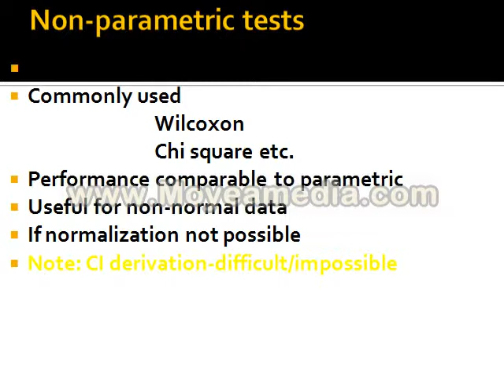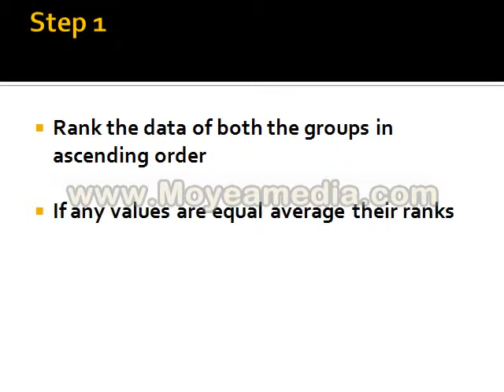NON PARAMETRIC TESTS